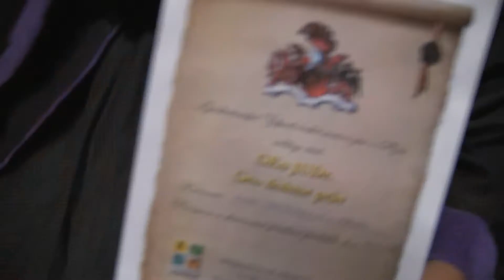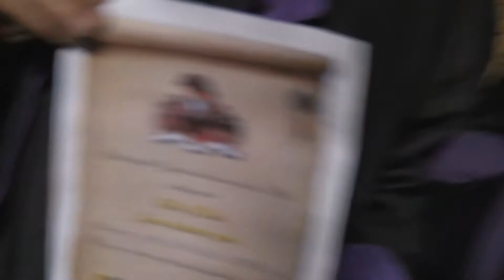GEOPROMOCE (3.9.2011)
Megaevent Nebílovy - doprovodný event Slavnostní promoce pro majitele Turbo doktorátu od Geo.Scorpions.